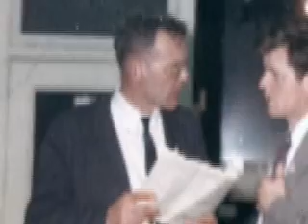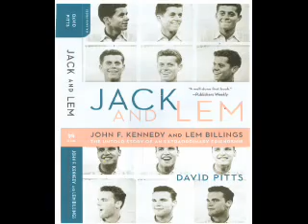Jack and Lem Billings, JFK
The book chronicling the life long relationship between John F. Kennedy and Lem Billings.